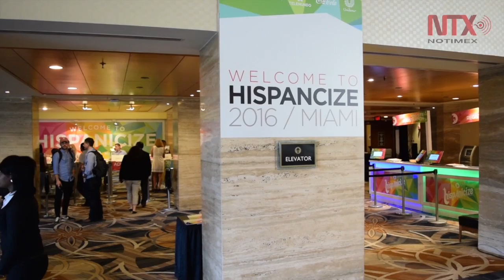Conferencia Hispanicize 2016 llama a la unidad de los latinos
La mayor conferencia de medios de comunicación social hispanos de Estados Unidos arrancó en Miami, Florida